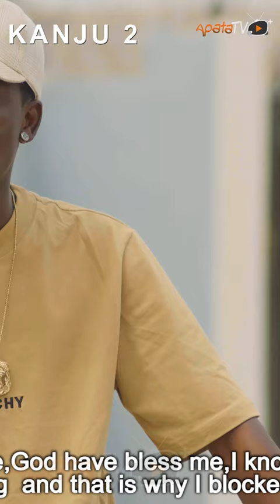Kanju 2 Yoruba Movie 2023 | Official Trailer | Now Showing On ApataTv+